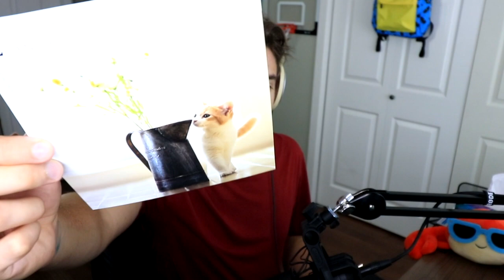Denis Sucks At Raft - Episode 16